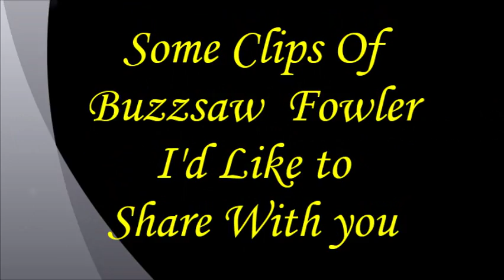Buzz Saw Fowler & Toolshed @ The El Dorado ~ Clips of a Friend with Friends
Description ~Buzzsaw Fowler & Toolshed @ The El Dorado  ~ Clips of a Friend with Friends. I went thru some of my files & found some clips to share.  Buzz Saw Fowler doing what he did best.  Sorry for the Audio. The music is always louder then the Vocals listen a couple of times and you can hear what's going on.The Scrap Book & Big Picture of Buzz are not mine.  They belong to Mark from Mojo Lens Photography. He was kind enough to let me use them. Thank you for letting me use them. Hope you enjoy. The Man knew how to run a Jam here at The El Dorado on Wednesday'y & The Steel Horse Saloon in Phoenix, AZ and everyone loved him. He passed away on December 7 th, 2015. I woke up on my Birthday December 8 th to find out that he is running the Blues Jam rom above now. Born Jan Burgess "Buzz" Fowler we all knew him as "Buzz" or The "Buzz Saw" Fowler I miss him and so does the Music Community here in Phoenix, Arizona he left us WAY to Early in his Life. I Love you to my Brother that was the last thing we used to say to each other. I am glad i got it on Film at the end of my Video.
I can just imagine the Sing Up Sheet he has now with all the Legends that have passed on. Rest in Peace my Friend.